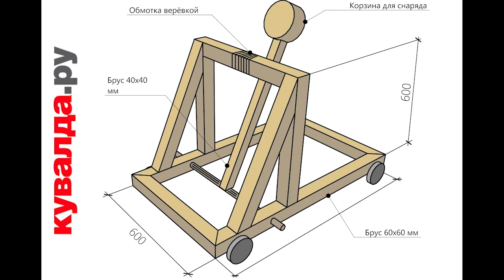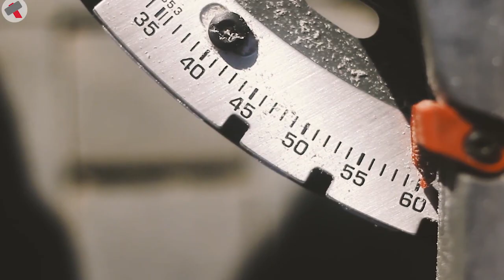Строим катапульту с аккумуляторной торцовкой DEWALT DHS 780 N FLEXVOLT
ПИЛА ТОРЦОВОЧНАЯ АККУМУЛЯТОРНАЯ DEWALT DHS 780 N FLEXVOLT, С БЕСЩЕТОЧНЫМ ДВИГАТЕЛЕМ

В этом видео мы не только рассказываем о инструменте, но и делаем катапульту своими руками!